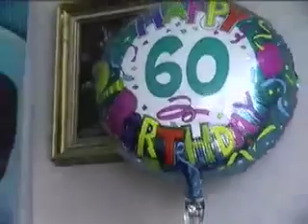Virgie's 60th Birthday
The special guests of Virgie during the celebration of her 60th birthday